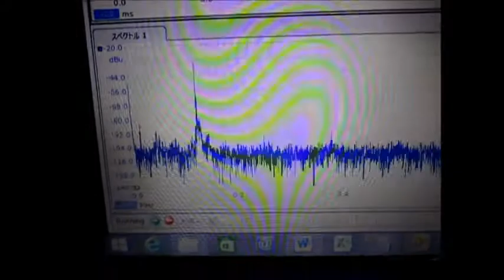表面弾性波を利用した、オリジナル超音波システム ultrasonic-labo